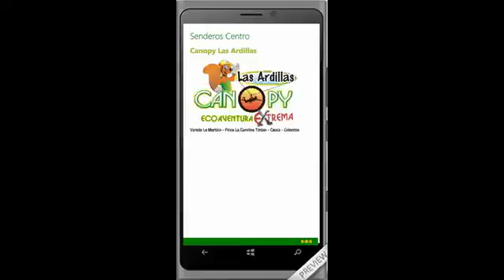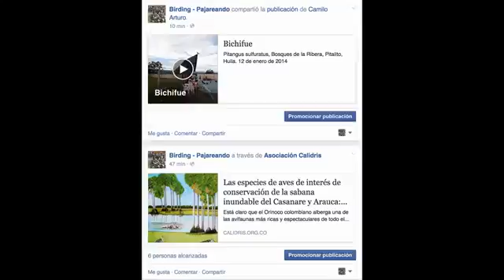Birding-Pajareando, Guía de Aves del Cauca